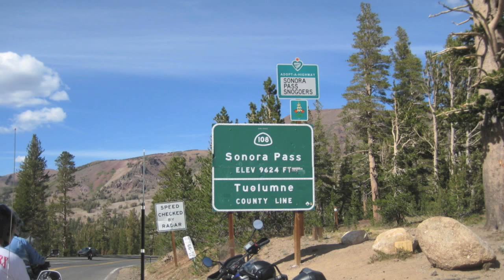Bills Birthday Ride 2012